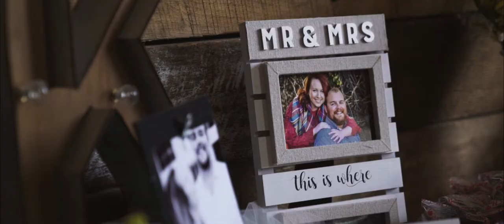Landry + Rebecca - Highlight (Big Sky Barn)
Uptime Wedding Films is a Wedding Film Company from Houston, Texas servicing throughout the local area, including Houston, Austin, and San Antonio.